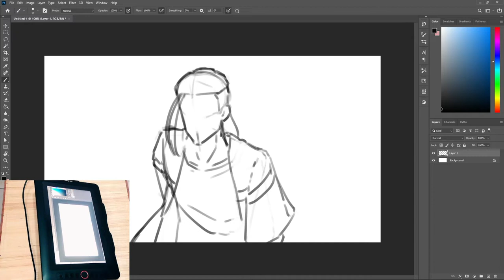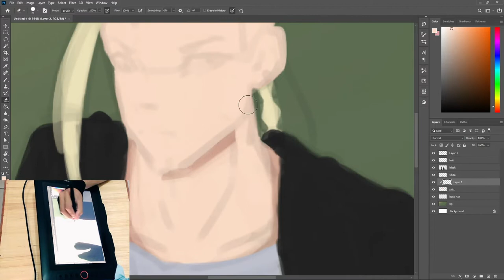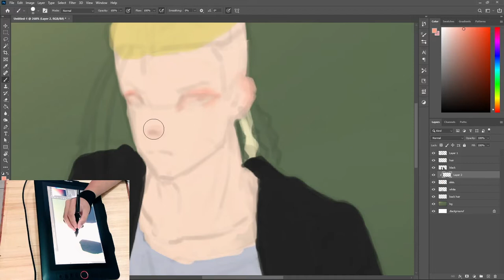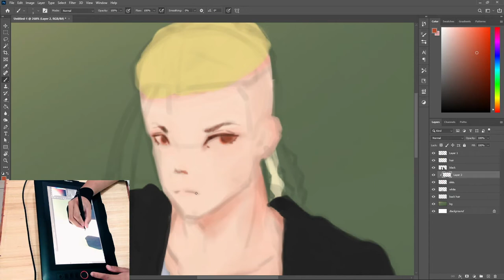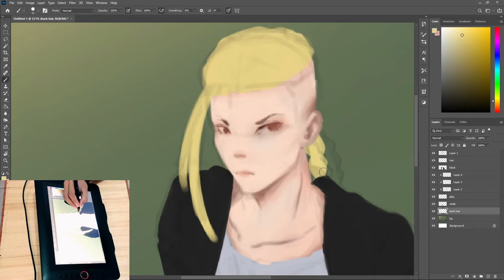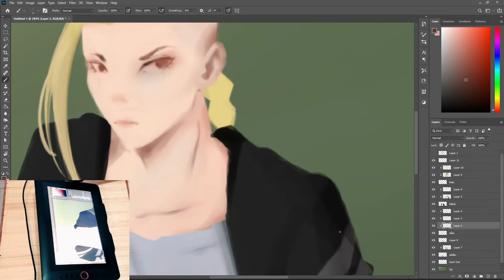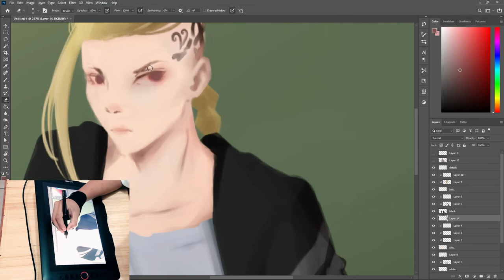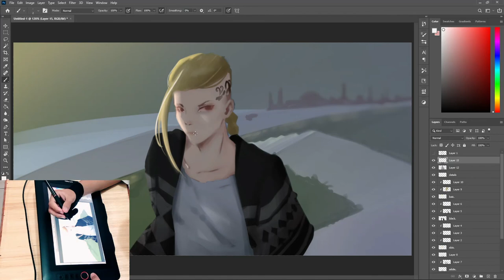☾SpeedPaint☽ (PS) ┃ Draken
Draken form the anime Tokyo Revengers

The project was more difficult for me since I like creating feminine figures and am still intimidated by drawing male characters. But, I am still happy with the results.

Yes, I am aware that I still require lots of practice.

➤Tools:     ☾XP-Pen Artist 13.3 Pro☽

➤Duration:     ☾4h 34m 26s☽

0:00 Roulette
0:15 Sketch
1:29  Coloring and Shading
7:37 Lighting
8:48 Background
9:23 Finishing Touch
9:40 Done